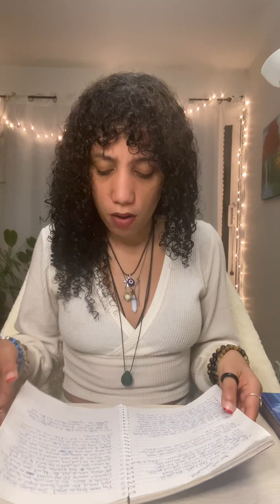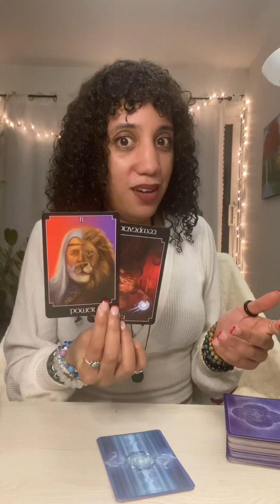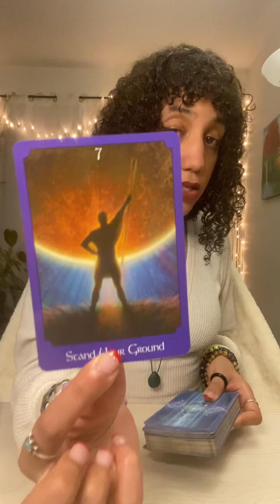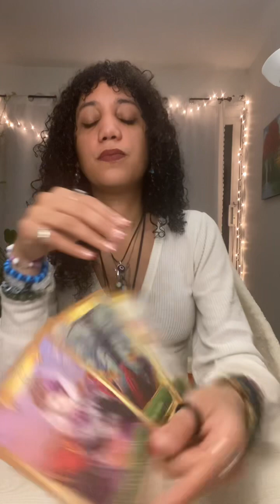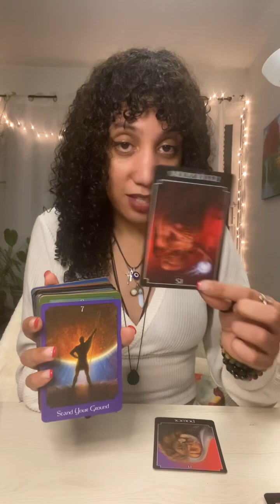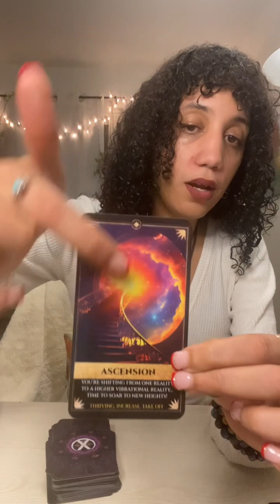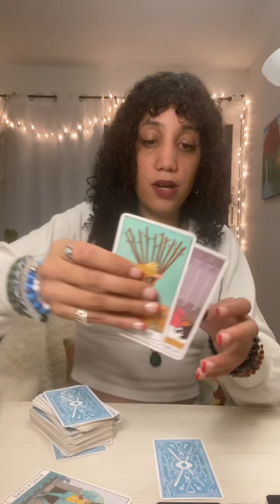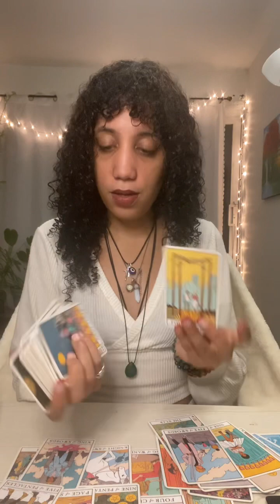𓆃𓂀⚠️WHATEVER IS HIDDEN IN THE DARK ALWAYS COME TO LIGHT 🙏🏽⚖️♾️TRUTH WILL SET US🆓(confirmation)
NEW BLOG ON medium

#78 🆕🎙️🍉✊🏾podcast episode on your story matter!🌻”GOD IS LOVE. FEAR IS NOT OF GOD.

Angels 1111, 3333, 777, 222, 27, 28, 51, 4444, 555

channels messages guided to Share: ( confirmation )